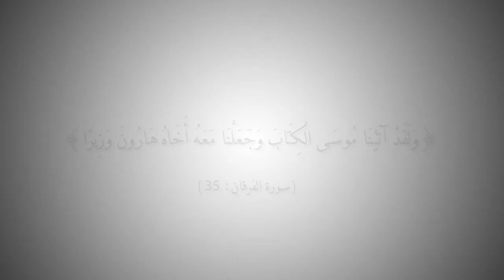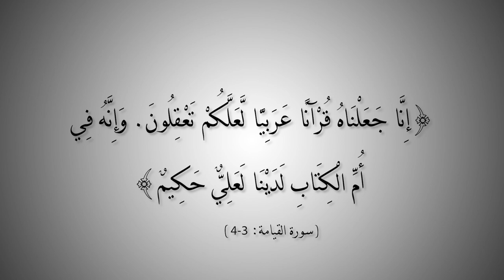التاريخ المبكر للإسلام | الحلقة 15 | مفهوم كلمة القرآن